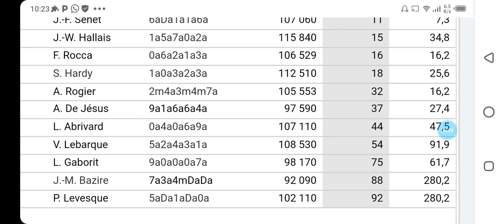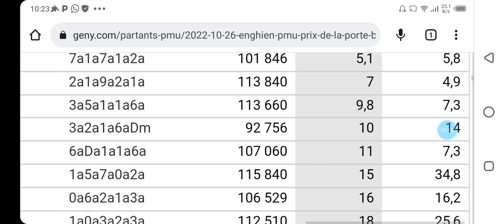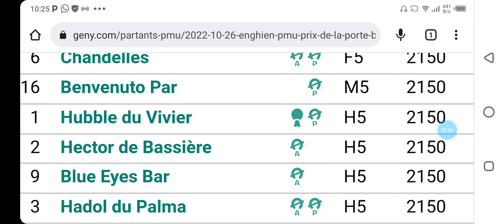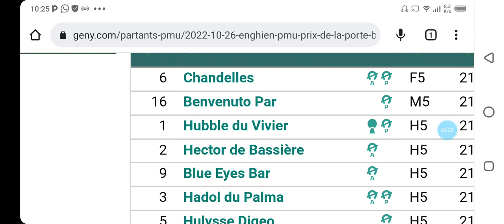DERNIER MINUTE QUINTÉ R1 À ENGHIEN